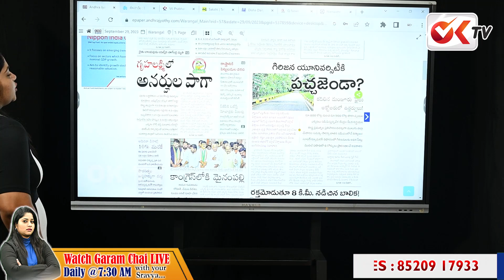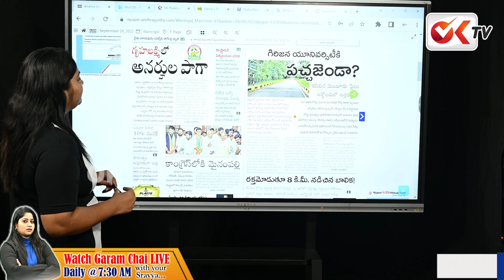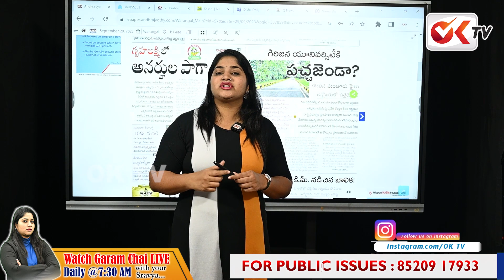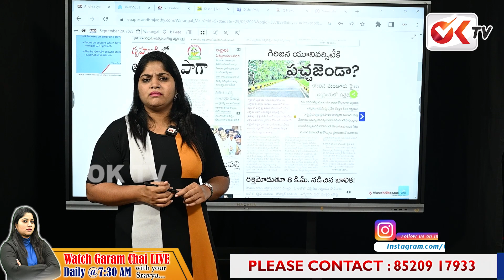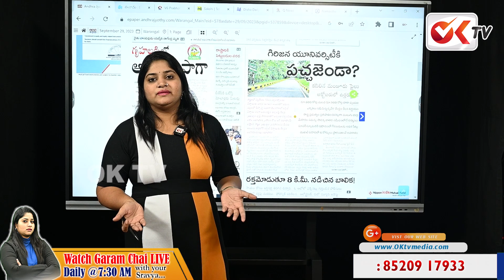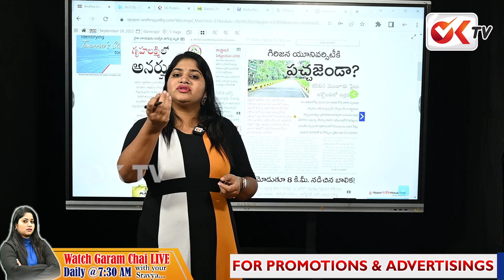గృహలక్ష్మి పథకాన్ని గబ్బు చేశావా .. ! Public Serious On MLA Gongidi Sunitha | Gruhalaxmi Scheme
గృహలక్ష్మి పథకాన్ని గబ్బు చేశావా .. ! Public Serious On MLA Gongidi Sunitha | Gruhalaxmi Scheme | OK TV